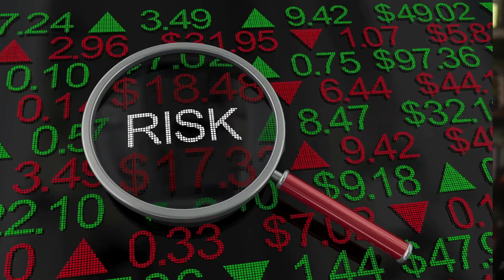What is Regression Testing (2025 Guide)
What is Regression Testing? Are you confident that your software is free from bugs and errors?

Regression testing is a crucial step in ensuring the reliability and stability of your software applications. In this video, we'll dive deep into the world of regression testing, explaining what it is, how it works, and why it's essential for delivering high-quality software products. From identifying and isolating defects to creating efficient test cases, we'll cover the entire regression testing process. So, if you want to ensure that your software is safe from bugs and errors, watch this video to learn more about regression testing and how it can benefit your development team.